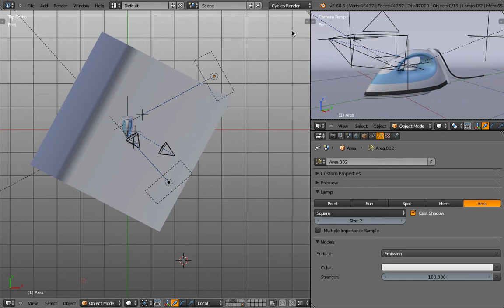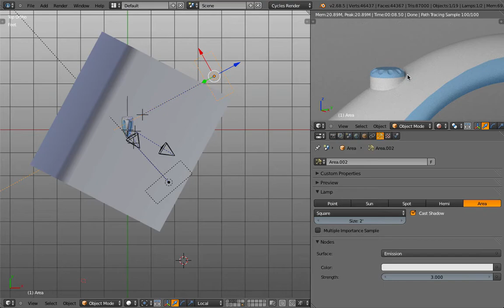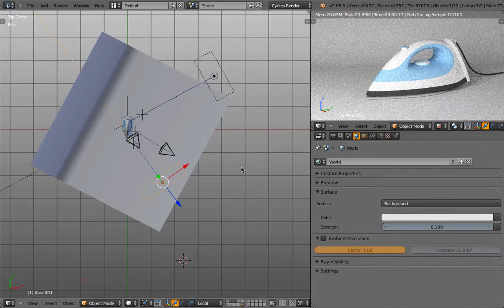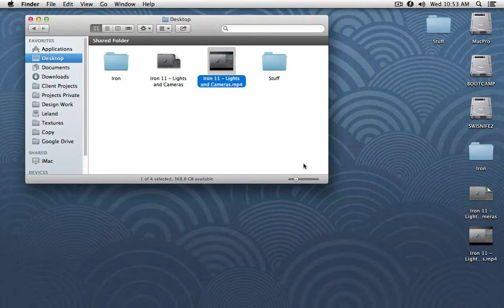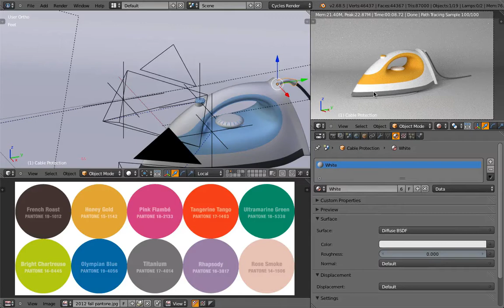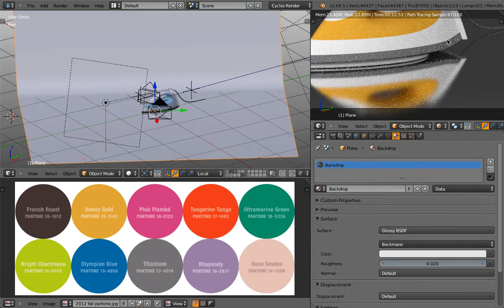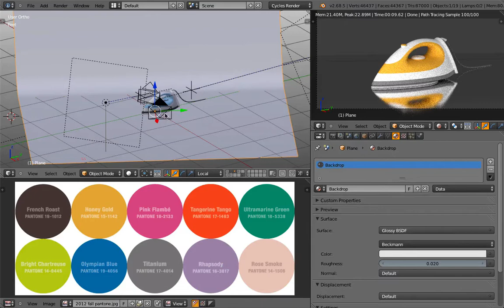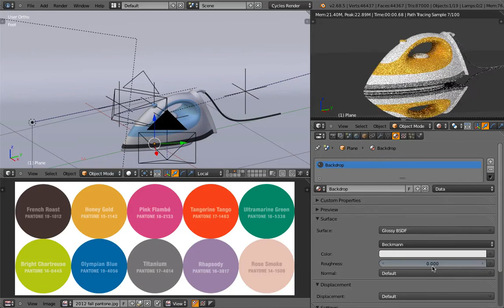Iron 12 Material Types